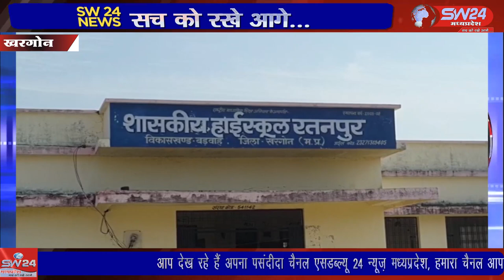SW 24 News Madhyapradesh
आखिर क्यों न मिले भ्रष्टाचार को बढ़ावा यह इसलिए क्योंकि भ्रष्टाचार की शिकायत होने के बाद भी जिम्मेदार जांच में लेटलतीफी करते नजर आते हैं। और बार-बार शिकायतकर्ता को कार्यालय के चक्कर लगाना मजबूरी बन रहा है। आखरी में शिकायतकर्ता हताश हो जाता है। खरगोन से जयंत गुप्ता की रिपोर्ट